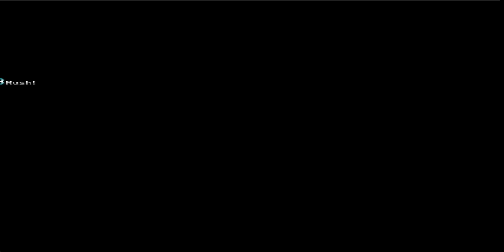(Winmugen) Inferno Zero Final vs some characters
Requested by @rehabilitation_Neo
The ending of the last fight is so damm beautiful.

Character used:
0:12 Curunir (1p)
1:37 Golden God Donald (12p)
2:46 Muspellzheimr [Patchouli] (12p)
4:40 V-Donald (11p)
6:21 Forbidden Einherjar (12p)
8:38 Azure Lightning Clown (12p, moyashi patched)
9:35 Chaos.C.Madoka (12p)
12:01 Inferno Zero Hard (12p, lv3)

Download to this masterpiece if your pc can handle it (public)